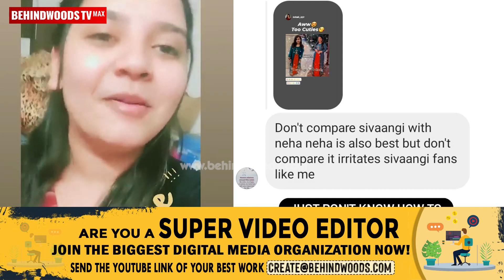🔴VIDEO: Sivaangi கூட எதுக்கு Compare பண்றீங்க.. அவங்க வேற.. கடுப்பான Neha | Bakkiyalakshmi | Iniya